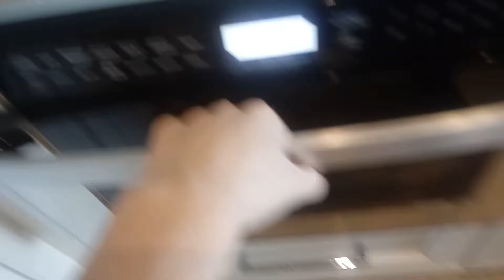Florida Living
Microwaves are weird here